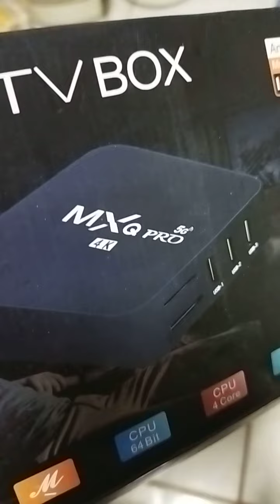Aumente a velocidade na internet@ em tv box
tv box travando muito